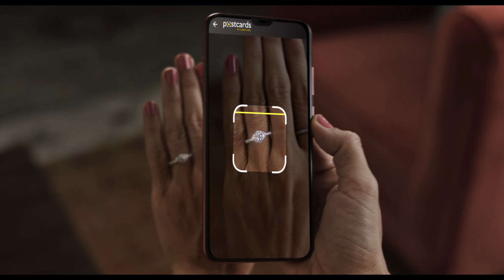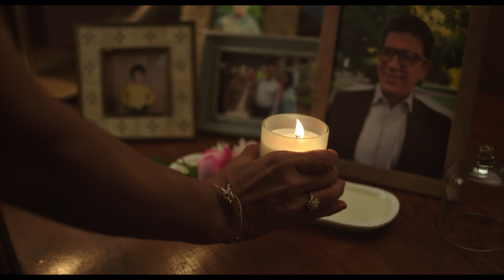CARATLANE Anniversary I Vishal KhuranaI Arunima Sharma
Director-Arunima Sharma
Music/Lyrics/Singer-Vishal Khurana
Sarangi-Momin Khan
Guitars-Shomu Seal
Mix-Melvin Saldanha